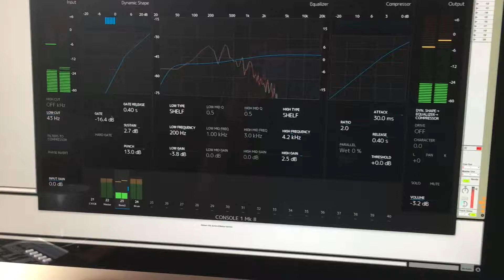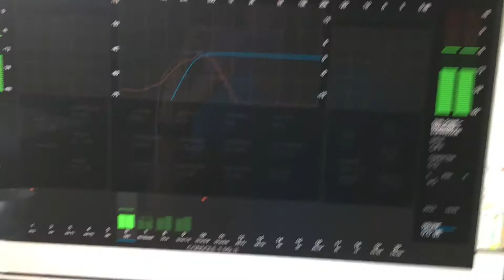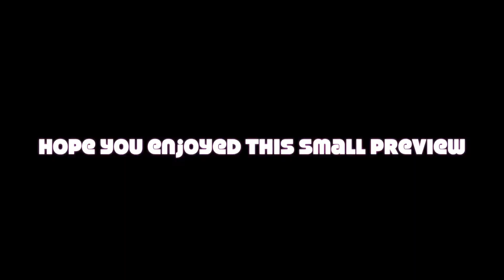Jamming Around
Jamming around in my Studio
with console 1 from softube